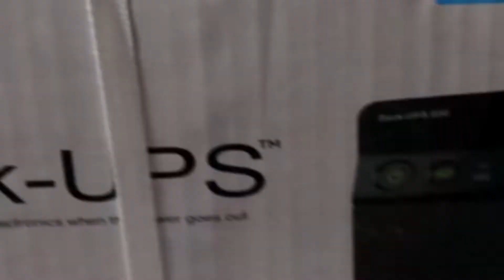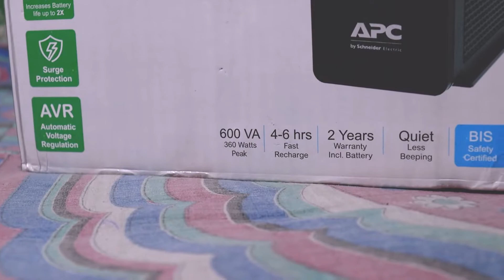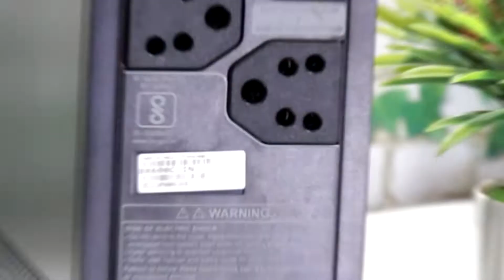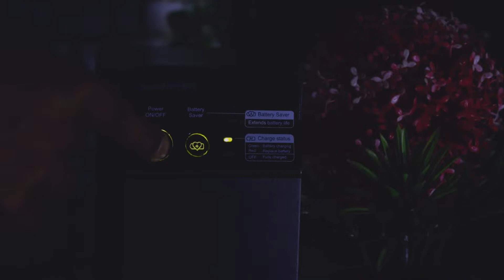APC BX600-IN 600VA ups unboxing and review and live testing||tech treasure hunt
APC BX600-IN 600VA ups
tech treasure hunt

hi guys in todays video I am going to show you a best budged ups unboxing and try to test a real fife performance then I give you a honest review of this product .So  it's a very interesting video don't skip

APC UPS BEST BUY LINK FROM FLIPKARK